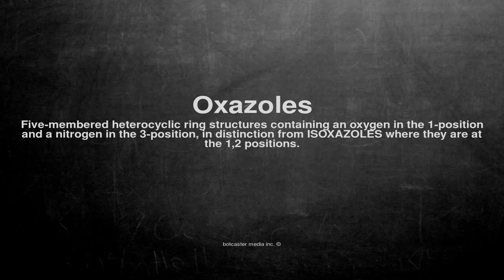Medical vocabulary: What does Oxazoles mean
What does Oxazoles mean in English?